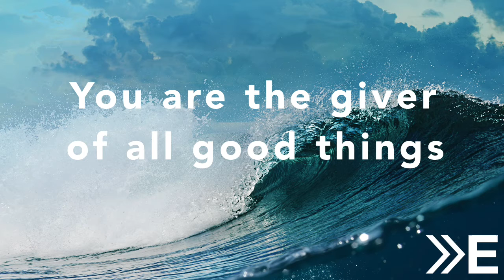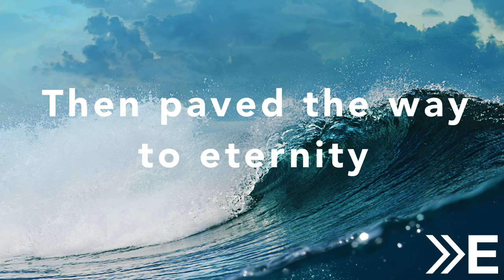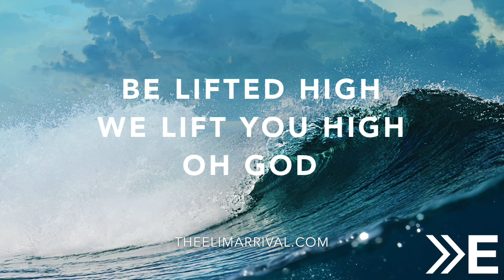Our Hearts They Cry Out (LYRIC VIDEO)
Our new album Rise Waters Rise is available now!

A ministry of TheWell of Iowa (thewellia.com)